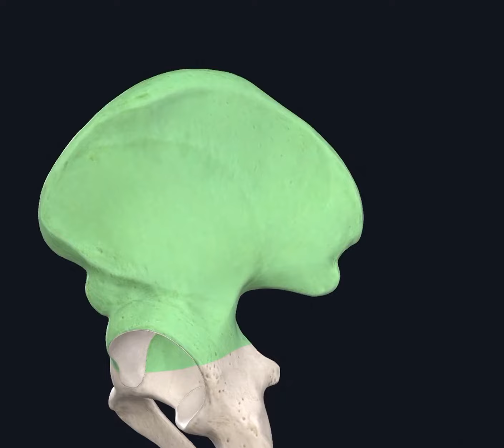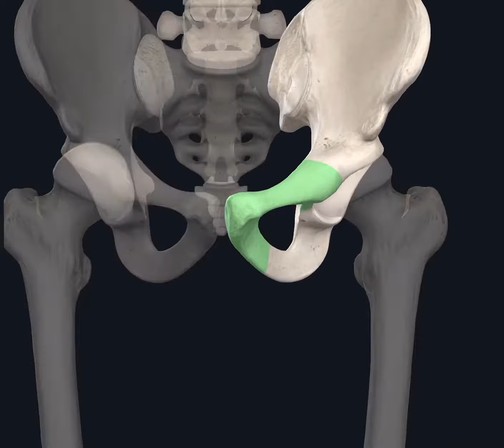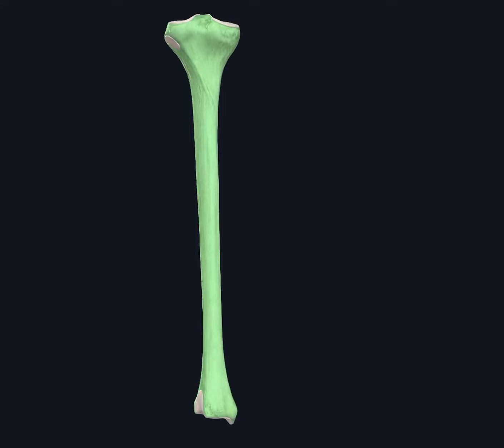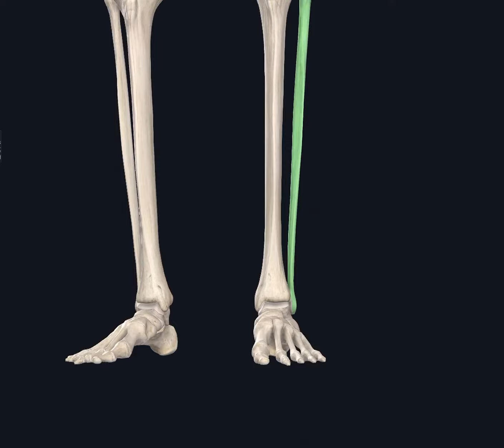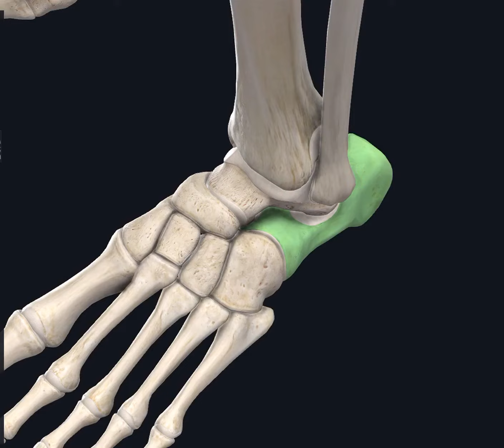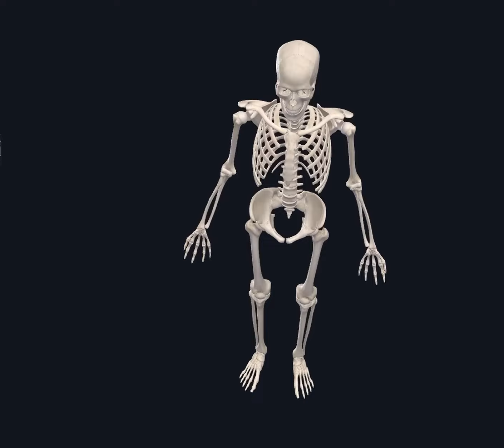Aşağı ətrafın skeleti